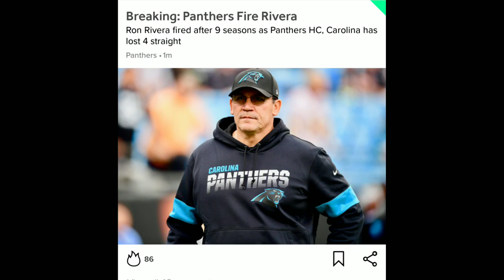Carolina Panthers Fire Ron Rivera